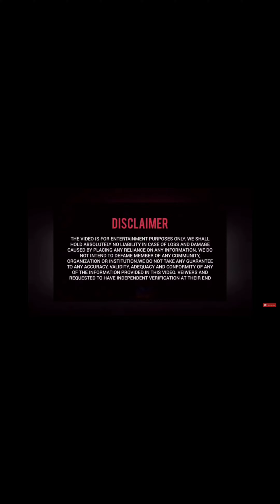Bajaj Pulsar NS125 Off Roading Test Socha नहीं Tha ऐसा Perform करेगी l 😱😱🥰🥰 2023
Bajaj Pulsar NS125 Off Roading Test Socha नहीं Tha ऐसा Perform करेगी l 😱😱🥰🥰